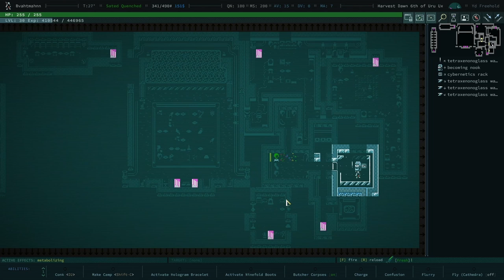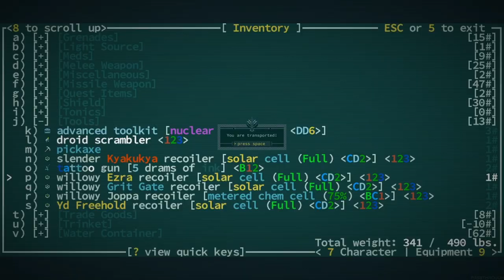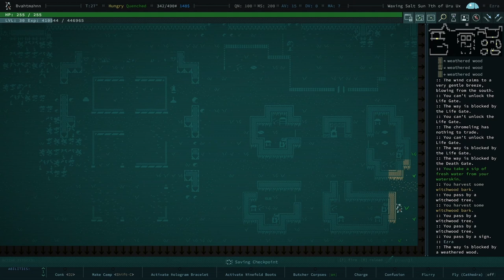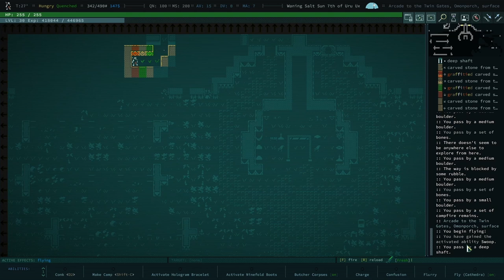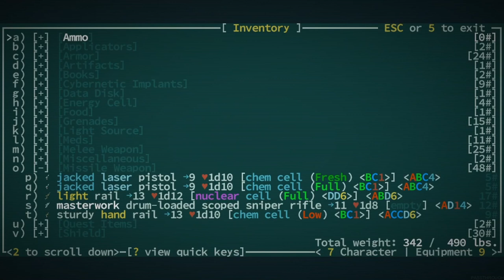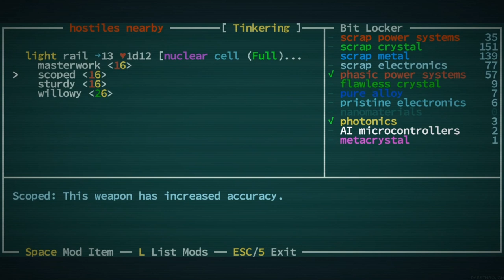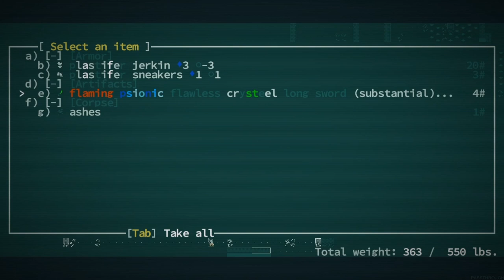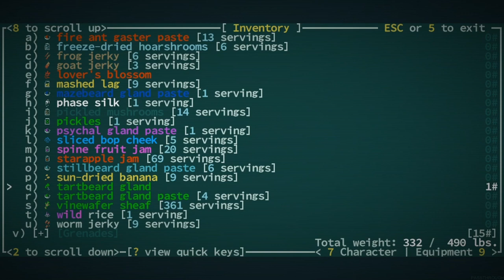Tomb of the Eaters - Part 1 - Qud Buds - Gaelen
00:00 - puzzling the tomb
16:13 - Entering the Tomb
24:35 - BELL TOLL
31:58 - BELL TOLL